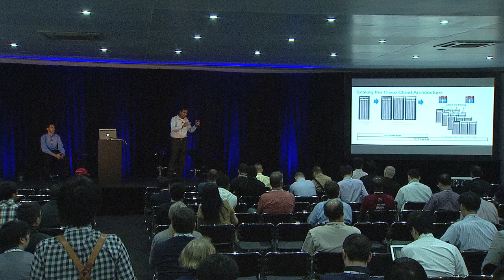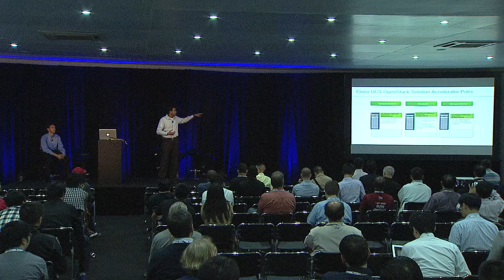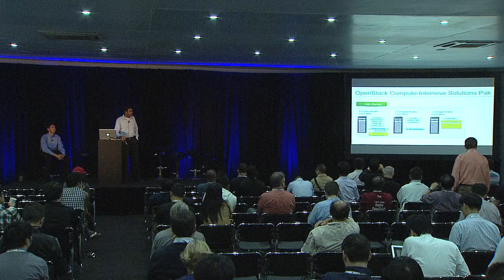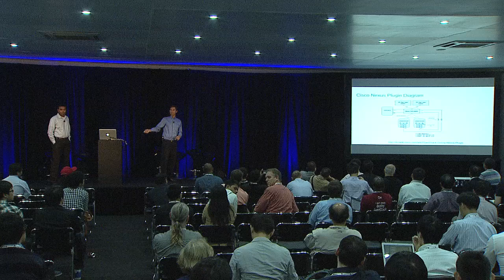Deploying OpenStack with Cisco Networking Compute and Storage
Learn how to create a complete OpenStack deployment with UCS, Nexus and the Cisco OpenStack Installer. Cisco&#39;s OpenStack solution supports multiple distributions including Red Hat OpenStack and Ubuntu. Also learn how the Cloud Services Router (CSR) integration with OpenStack enables additional billable services for per-tenant routing and security. In this session you will learn down to increase the networking scalability of OpenStack with both hardware and software Nexus products including Nexus 1000V on KVM. Orchestrating next generation data center architectures including Dynamic Fabric Automation using OpenStack will be detailed . This session will also discuss how UCS Manager makes it easy to configure a bare metal node for OpenStack pilot and production deployments with both blade and rack mount servers. The Cisco OpenStack Installer will also be featured in this presentation with instructions on how to install OpenStack with High-Availability (HA) on UCS with Nexus.